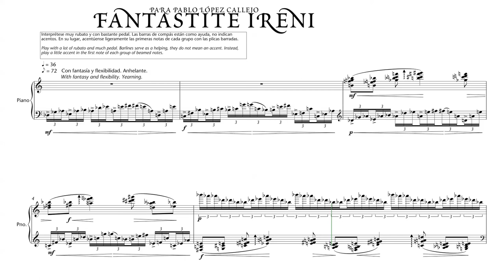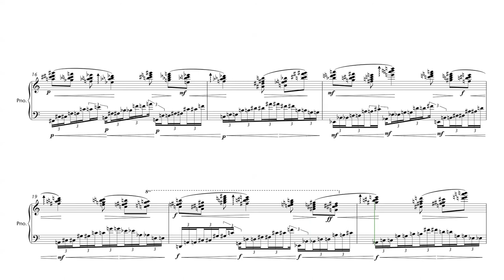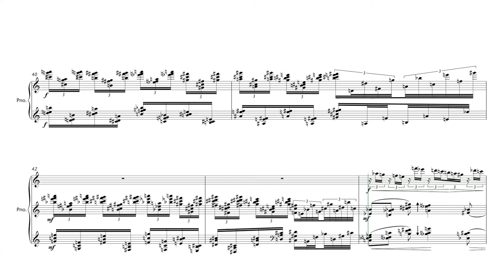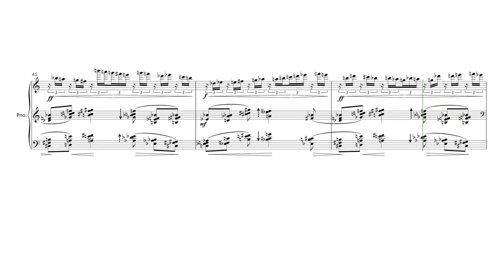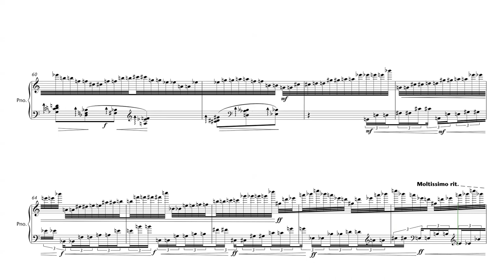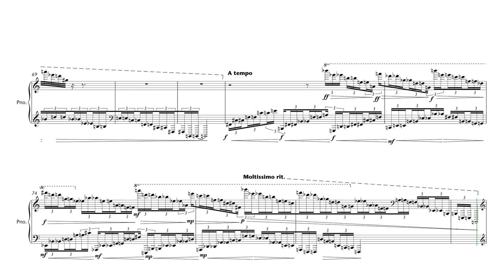Fantastite Ireni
Fantastite Ireni (“imaginar la paz”) es una obra compuesta, más por juego que por otra cosa sobre el ritmo de la palabra griega irini (“paz”)en morse. Sobre ese ritmo en ostinato construyo varias pautas acordales y de despliegue armónico sugeridas fundamentalmente por gestos pianísticos de pulso libérrimo, y buscando un carácter en todo momento adecuado a la idea de quién la paz sólo puede hallarla dentro de la única patria común a todos: la fantasía. La obra está dedicada a Pablo López Callejo.